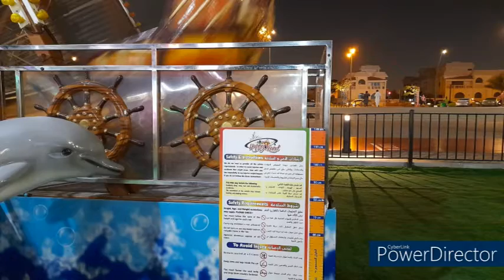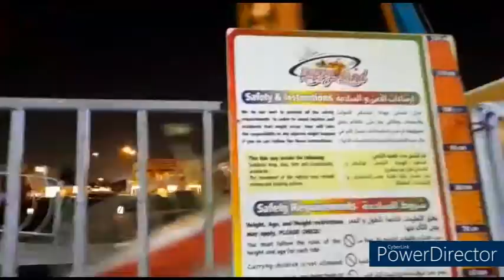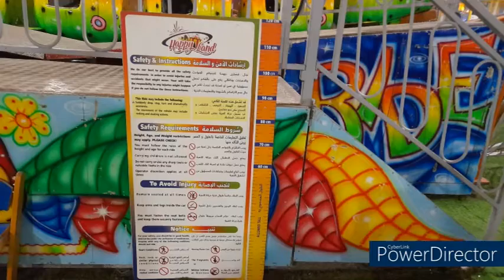Amazing view ,Exploring Dubai and Sharjah Meri Nazar se,Part 2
Amazing view ,Exploring Dubai and Sharjah Meri Nazar se,Part 2 fruits and vegetables shop and Happy land...